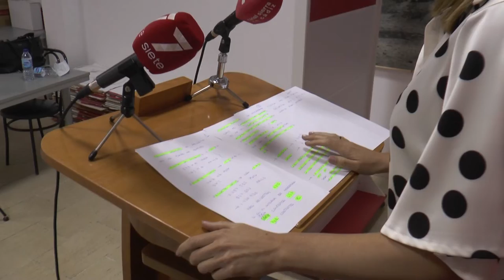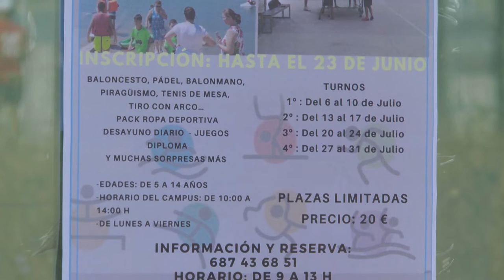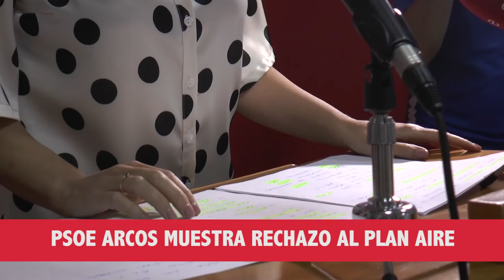NOTICIAS SIERRA DE CÁDIZ - 19/06/2020